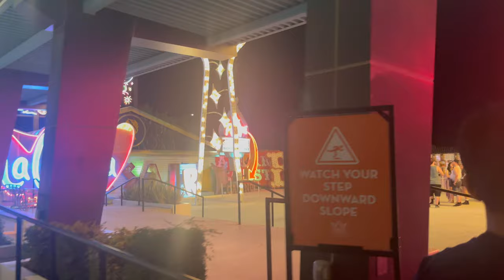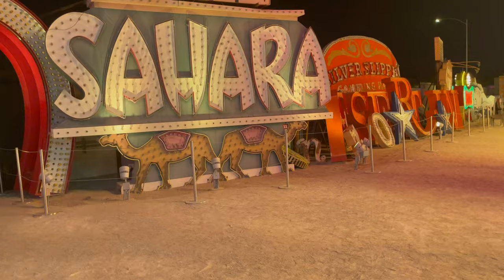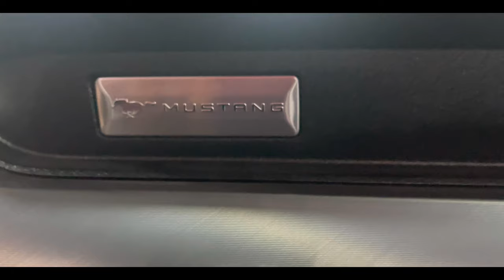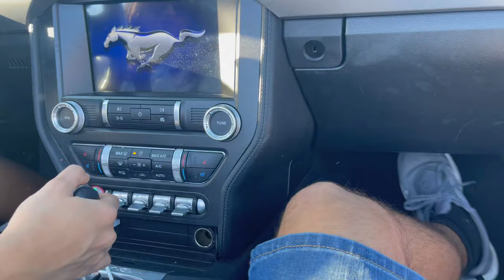Rent Ford Mustang Convertible | Hoover Dam | Crossing Arizona-Nevada Border | Las Vegas | Vlog #58